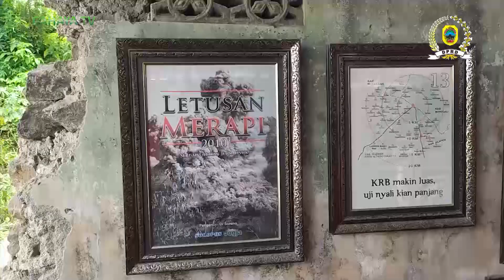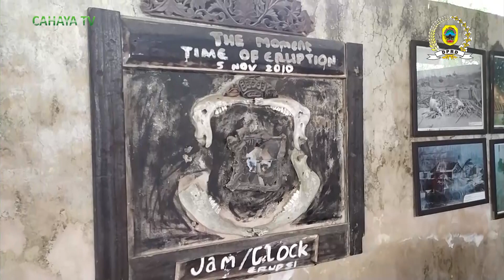Perjalanan Persipa Menuju Liga Dua Bersama Joni Kurnianto (EPISODE 3)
Perjalanan Skuad Laskar Saridin Persipa Pati   untuk menuju tahta liga dua nasional, tidak hanya menguras energi fisik, melainkan juga non fisik, terutama pembiayaan, salah satu tokoh yang turut mengawal perjalanan terse but yaitu, Joni Kurnianto, yang awalnya Pembina Persipa dan Wakil Ketua 1 DPRD Kabupaten Pati. Bagaimana perjalanannya, berikut liputan khusus Penuturan berseri, Politisi Partai Demokrat Kabupaten Pati, kepada Tim Liputan Parlemen Pati